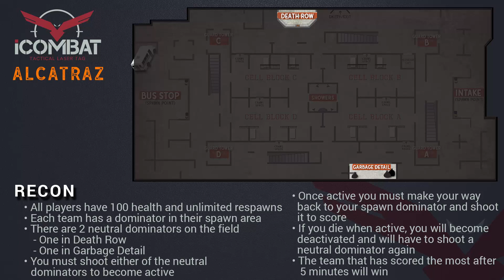iCOMBAT Chicago - Recon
iCOMBAT Chicago Recon game description video